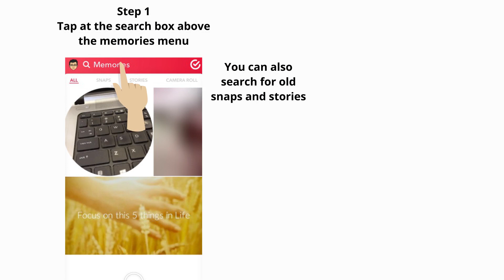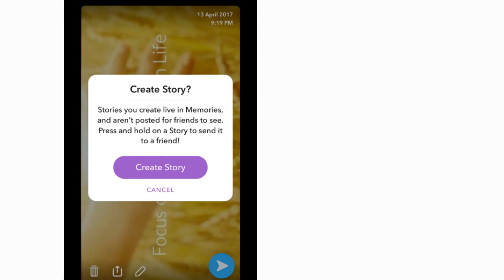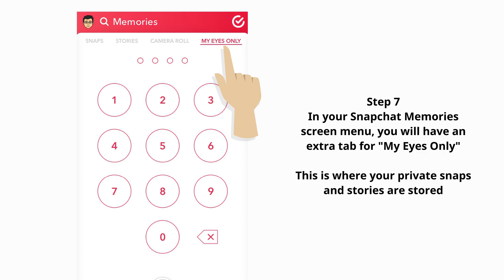3 Interesting Things About Snapchat Memories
Snapchat Memories is considered as a significant update to the Snapchat function as it diverged from the original objective of Snapchat where snap will disappear in 24 hours. Facebook, for instance, has the timeline feature in which you can scroll back and see whatever you have shared over the years. Facebook will store this in your timeline, and you can decide which one that can remain to be featured in your timeline and which one should be hidden. Snapchat does not have this ability as they emphasize more on disappearing post. Therefore nothing stays permanent in Snapchat. However, with the introduction of Snapchat memories, it gives the users the ability to save their snaps and stories in their Snapchat account.